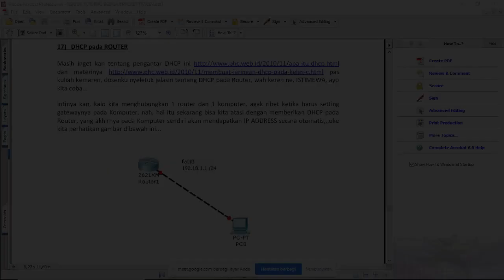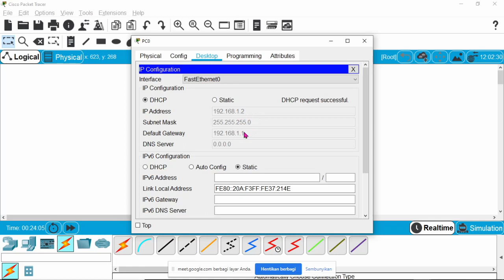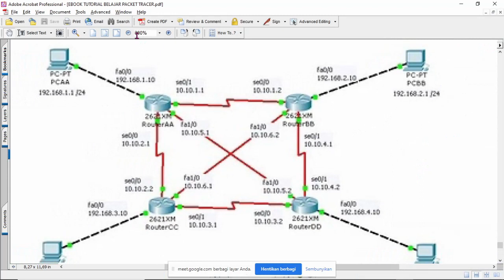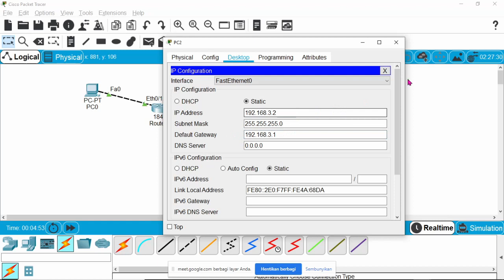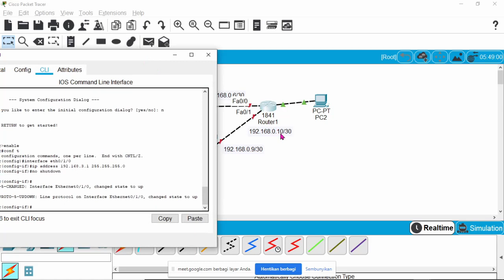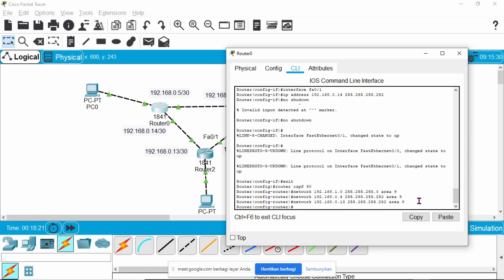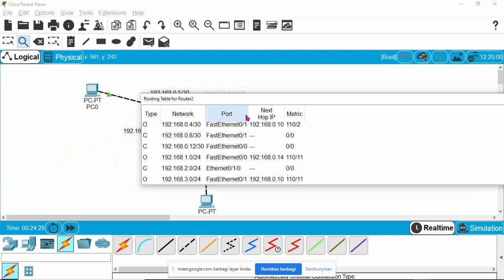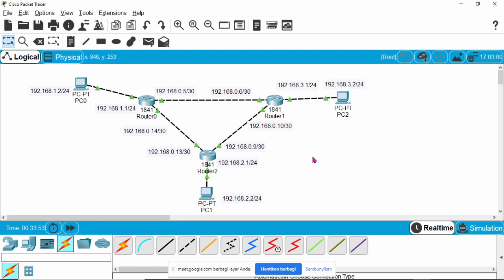Recording Kuliah Online Jarkom DHCP pada router dan OSPF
Recording Kuliah Online Jarkom DHCP pada router dan OSPF adalah video hasil recording perkuliahan online Mata kuliah jaringan komputer. Menjelaskan bagaimana setting DHCP Server pada router dan Konfigurasi Dynamic Routing OSPF. Materi ini dipraktikkan pada aplikasi simulasi Cisco Packet Tracer.